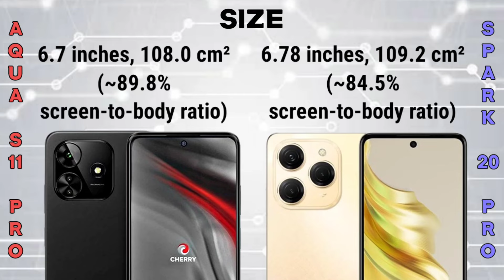Tecno Spark 20 Pro vs Cherry Aqua S11 Pro | Specification | Comparison | Features | Price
👉WHERE TO SHOP  👇👇👇

LAZADA LINK(S)

SHOPEE LINK(S)

Check it out. In local retail stores near you.

Summary Specification

Cherry Aqua S11 Pro

📱Brand: Cherry Mobile
👉Processor: MediaTek Helio G99
👉RAM: 8GB
👉Storage: 256 GB
👉Display: 6.7 inches
👉Camera: Triple
🔋Battery: Li-Po 5000 mAh

📱Brand: Tecno
👉Processor: MediaTek MT8781 Helio G99
👉RAM: 8 GB
👉Storage: 256 GB
👉Display: 6.78 inches
👉Camera: Triple